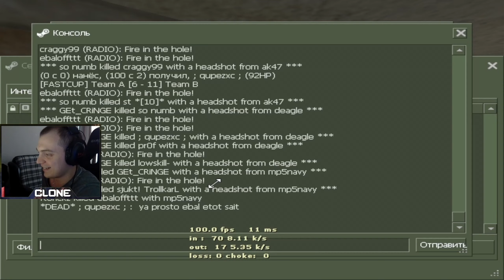clone stream highlights #59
resolution: 640x480 (bb)
launch parameters: -freq 144 -nofbo -noforcemaccel -noforcemparms -noforcemspd
sensitivity&zoom: 1.4&1.0, 400 dpi, 1000 hz